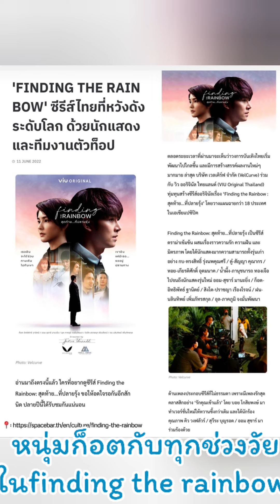ก็อตหนุ่มหล่อกับทุกช่วงวัย ในfinding the rainbow สุดท้ายที่ปลายรุ้ง